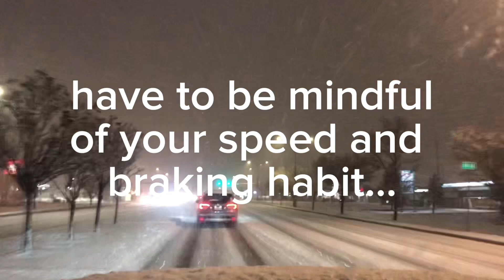Winter Driving in Red Deer, Alberta. Beware…